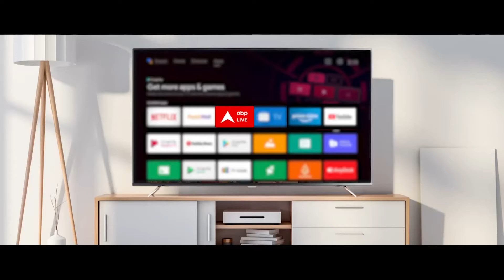Loksabha Election2024: Samajwadi Party और BJP को लेकर क्या बोले BJP के लोग ? | Breaking News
कल से यूपी में सुर्खियों में हैं...फर्रुखाबाद से समाजवादी पार्टी की नेता और सलमान खुर्शीद की भतीजी मारिया आलम ख़ान ने लोगों से बीजेपी के ख़िलाफ़ वोट जिहाद की अपील की है...यहां तक कि उन्होंने उन मुसलमानों का हुक्का-पानी बंद करने की बात भी कही जो बीजेपी के करीब हैं...वहीं दूसरी तरफ़ संभल से समाजवादी पार्टी के उम्मीदवार जियाउर रहमान बर्क अतीक अहमद, शहाबुद्दीन और मुख़्तार अंसारी जैसों के नाम पर वोट मांग रहे हैं...क्या चुनाव में ध्रुवीकरण से बनेगा समाजवादी पार्टी का समीकरण